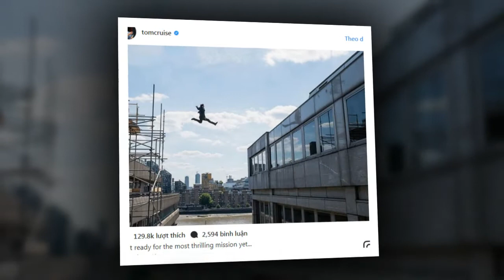Tom Cruise Reveals His Ankle Is Still Broken as He Shares a Photo of Death-Defying Mission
Tom Cruise Reveals His Ankle Is Still Broken as He Shares a Photo of Death-Defying Mission: Impossible Stunt